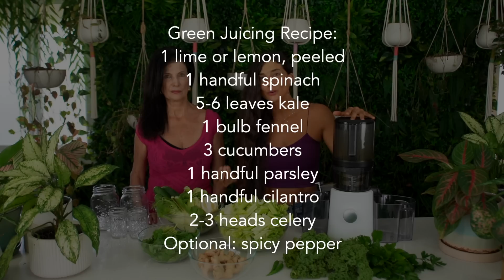Teaching My Mom How to Juice for Anxiety, Stress, Weight-loss, Energy, Constipation, and Hair-Loss 🌱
🍊 Get $55 off the J2 Nama Juicer using the code: FULLYRAW55 at checkout Payment plans are available with a 15-year warranty!

🍍 BLOG POST on How to Batch Juice! How to save time and money and make your juices last longer

🍓 Get $100 OFF the V1200 Recon Vitamix blender here & be sure to add the code 100RECONV at checkout

Time Codes:
0:00 Intro
0:10 Mom Sharing Her Journey
2:00 Commitment & Consistency
4:00 A New Routine
6:00 Green Juice Recipe
10:00 Making Juice
15:00 Outro